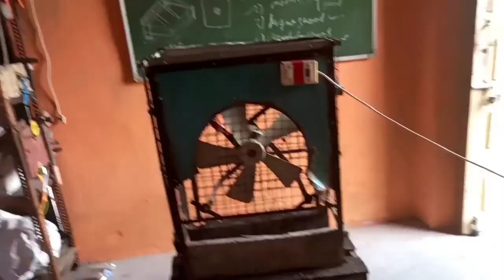Garbage cooler turn into new type of cooler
This cooler is the garbage cooler at my home and I know some people have that type of cooler so that this cooler I turn into new type of cooler. I think why should this cooler waste so that i used for using lifestyle, and I turn this cooler into new type of cooler as DIY...
    when this cooler looking like funny, and this cooler is not use for sunny season but this cooler we can use for winter session and rainy season

this channel about carft and DIY.. in this channel we show about carft and DIY.. and some life hacks, as well as this creative work you can do in for project as well as making something nice at your home, and you can make this type of carft at home at the free time